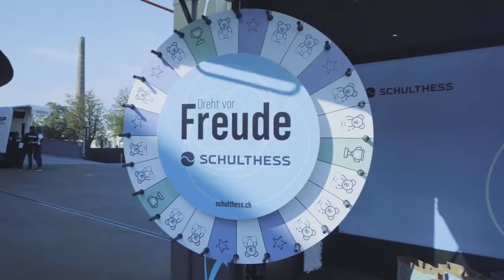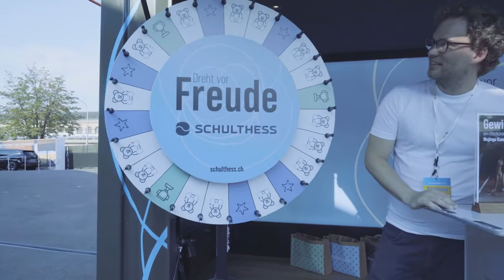Weltklasse Zürich 2021 - Schulthess-Pop-up-Laundry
Weltklasse Zürich ist jedes Jahr aufs Neue grossartig. Darum freut es uns umso mehr, dass Schulthess beim diesjährigen Diamond League Meeting in Zürich mit dabei sein durfte. 🤩 Der Andrang am Glücksrad an unserer Pop-up-Laundry war riesig. Klein und Gross drehten vor Freude. 😉 Mit dem Video lassen wir diesen legendären Event Revue passieren.